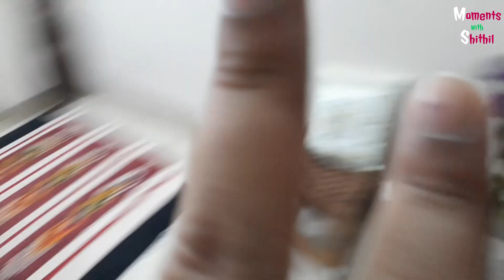তরমুজের স্মুদি | Watermelon Juice | Smoothie | Moments with Shithil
Watch the Simplicity of Daily Vlog and Fascinating Lifestyle Blog Contents without lengthy advertisements!
"Moments with Shithil" has all your Interesting & Generous Friendly Contents under One Unique YouTube Channel which will give you Unlimited Information,
On Demand..!

👉👉👉 All The Contents @Copyright Owned by "Moments with Shithil".

Thanks.

                                    Presents by Moments with Shithil
                                 [ @Copyright by Moments with Shithil ]